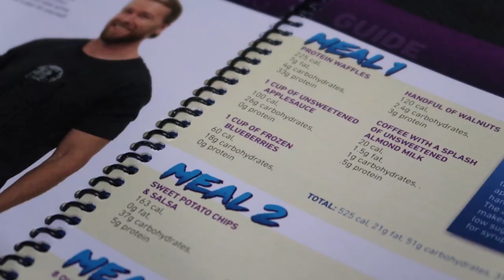Meet Buff Baby